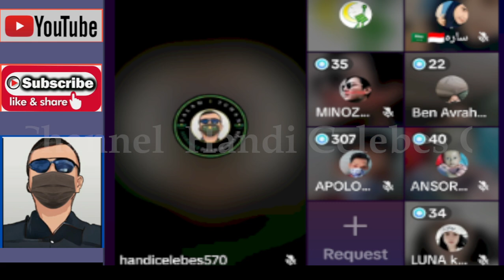SIMAK OTEN INI SANGAT BOO TOOL MENGAKUI TUH4N MENYEMBAH TUH4N